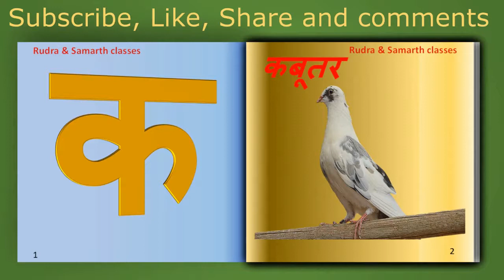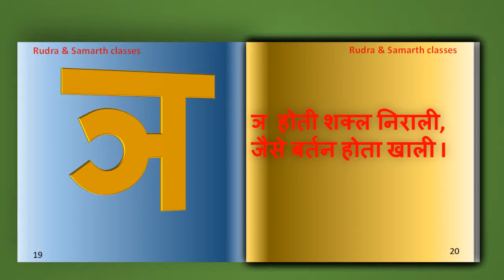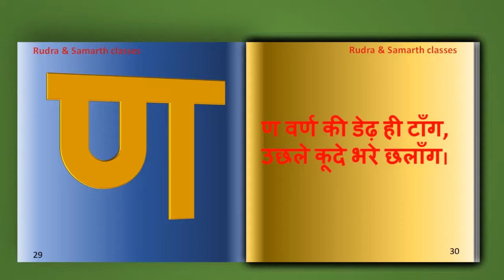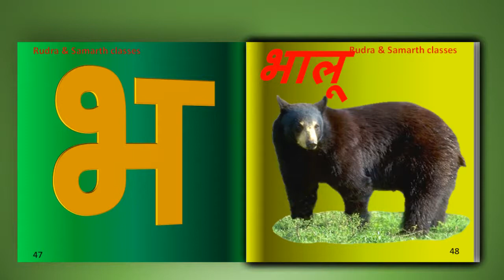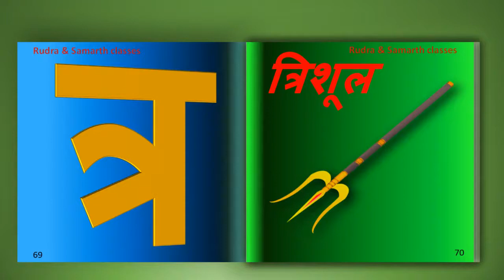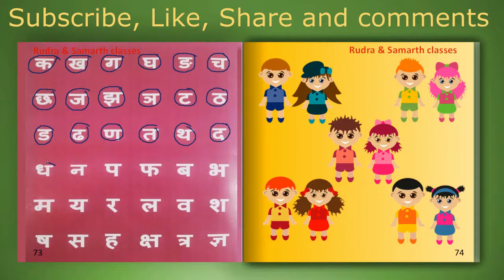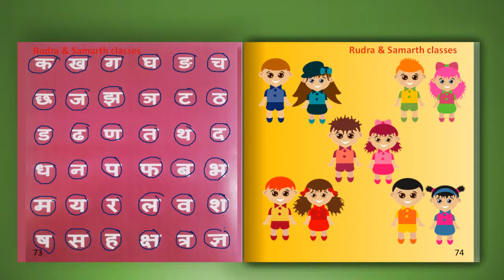अक्षर प्रवाह Learn Hindi alphabets Learn Hindi vernmala with big pictures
क se kabootar, ख se khargos, ग se gamala, घ se ghar, छ se chhatari, ण khaali,